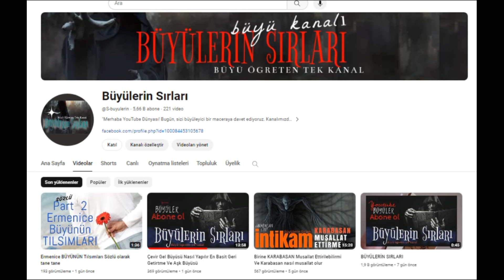Büyülerin Sırları Büyüler Nasıl yapılır